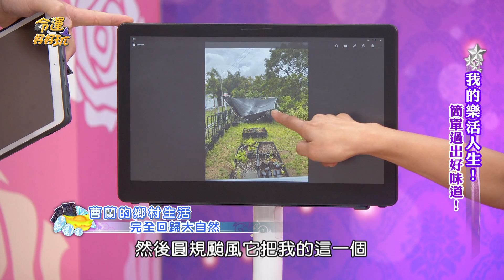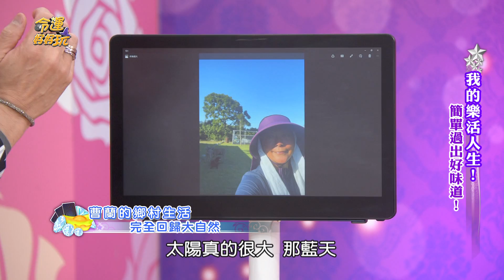【精華版】曹蘭活出夢想人生 曝光近況羨煞何篤霖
搬離繁華的台北到台東定居，愜意自在的生活讓人嚮往！

【相戀25年感情依舊，曹蘭曝光夫妻相處之道！台灣也有李子柒？我的樂活人生！】